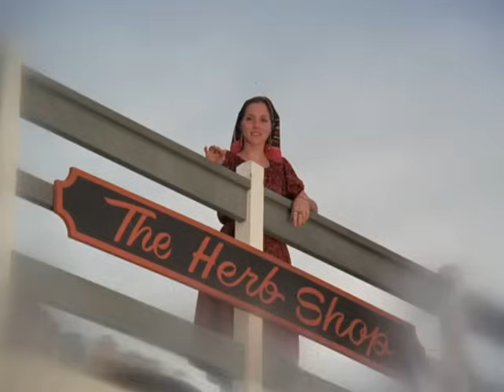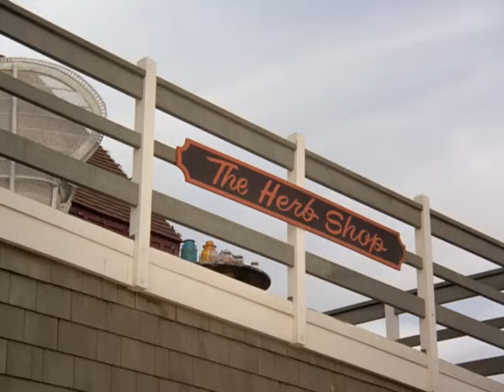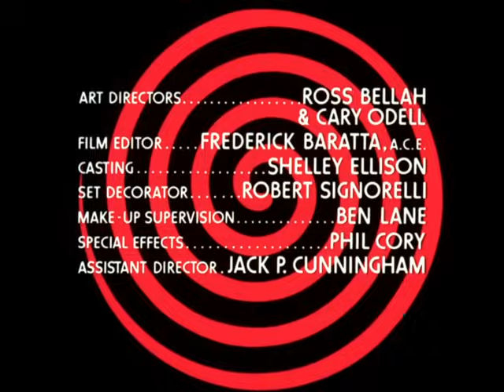Circle Of Fear (TV 1973) :01x14 - Death's Head